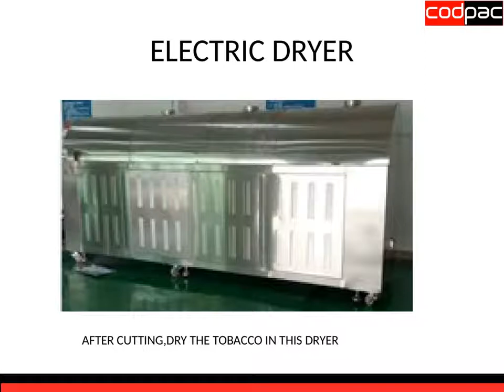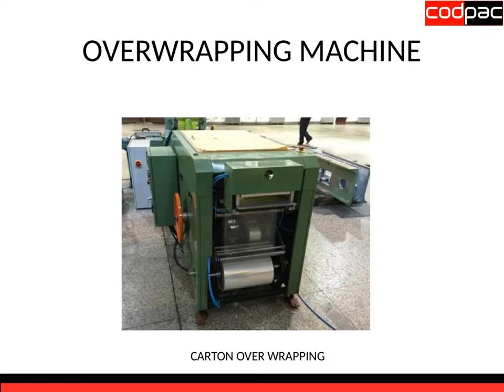TOBACCO/SHISHA/MOLASSES PROCESSING AND PACKING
CODMOLASS is our shisha molasses processing and packing line.
We are leading consultants and supplier of shisha processing/packing machine lines globally.